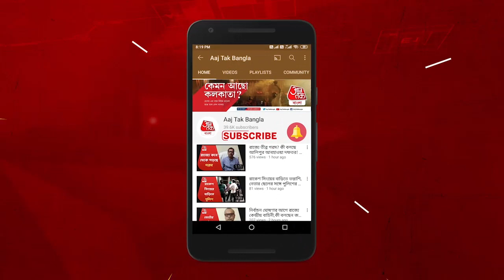West Bengal Weather Update | আগামী দুদিন দক্ষিণ বঙ্গে বৃষ্টির সম্ভাবনা কেমন ?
Latest Weather Update of West Bengal By Alipore Meteorological Office |  আগামী পাঁচ দিনে বেশিরভাগ দক্ষিণবঙ্গে পরিষ্কার আকাশ। উত্তরবঙ্গের পাঁচটি জেলা - দার্জিলিং, কালিম্পং, জলপাইগুড়ি, আলিপুরদুয়ার, কোচবিহারে হালকা থেকে মাঝারি বৃষ্টিপাতের পূর্বাভাস দেওয়া হয়েছে। কলকাতা এবং আশেপাশের এলাকায় মেঘলা অবস্থা থাকবে এবং আর্দ্রতা বাড়তে পারে| Clear sky mostly in south Bengal over the next five days. Light to moderate rainfall predicted in the five north Bengal districts - Darjeeling, Kalimpong, Jalpaiguri, Alipurduar, Coochbehar. Cloudy conditon to exisit in Kolkata and adjoning areas and humidity likely to increase